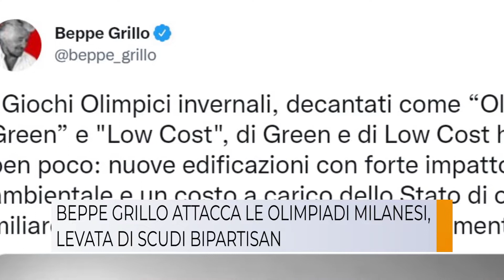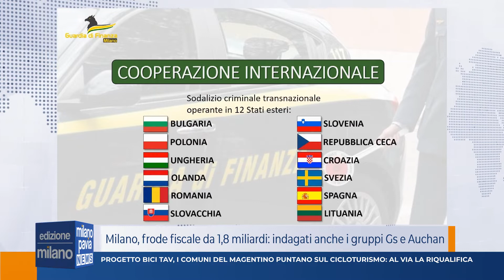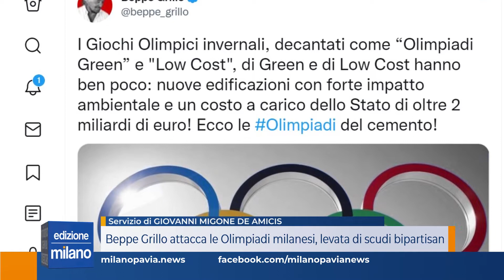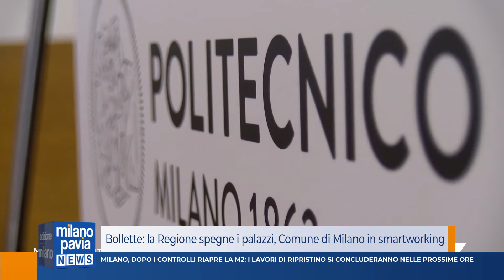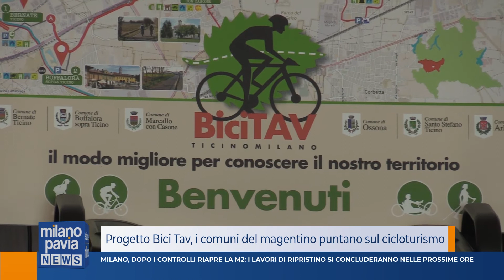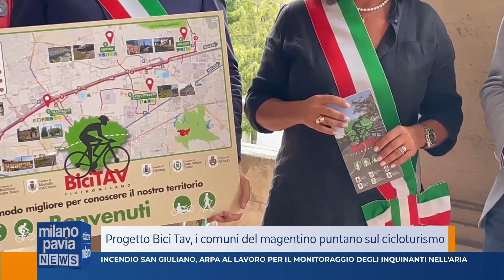Milano Pavia NEWS – edizione MILANO - 07 settembre 2022